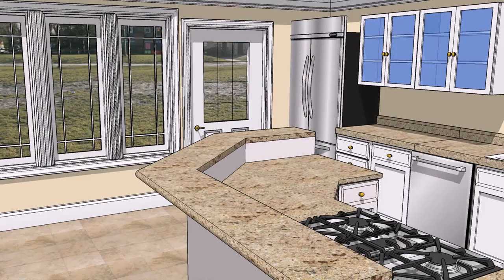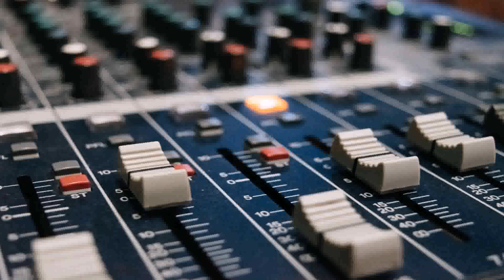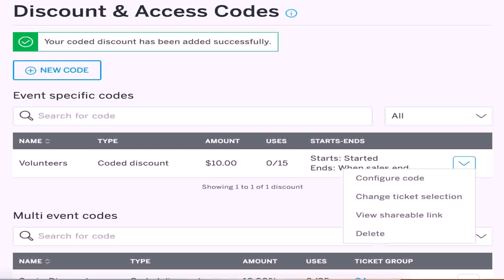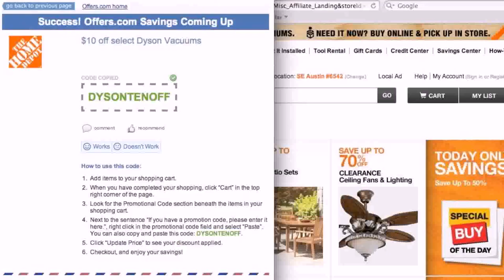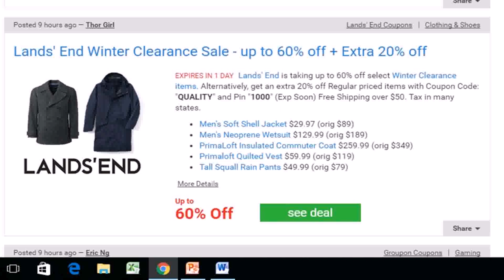Interior Design Show Toronto 2017 Promo Code